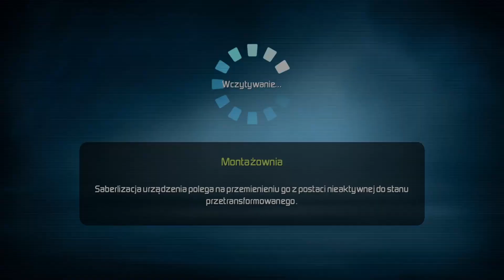Zagrajmy w Disney G-Force cz.9 "Test bojowy"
Gra na podstawie dość wiekowej już animacji Disney'a, G-Force. Sterujemy Darwinem, uroczą kawią, który należy do grupy tajnych agentów. Czy uratuje świat przed krwiożerczymi sprzętami domowymi?